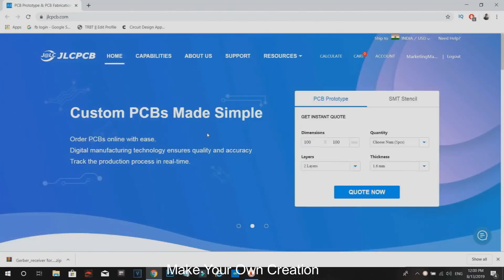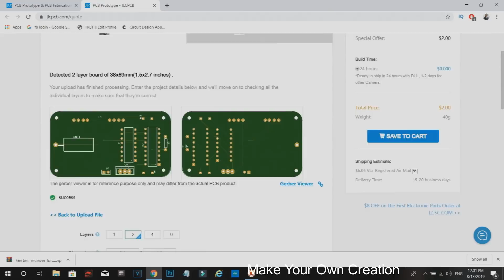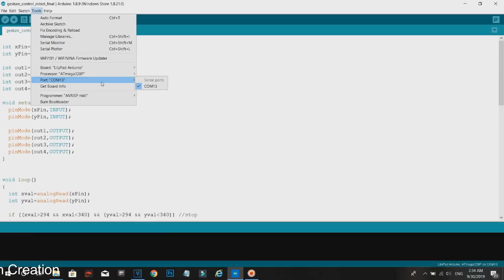How to make a Gesture Control Robot at Home - DIY Robot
assembling service is also available at very low price.
How To Make a Gesture Control Car

12V DC GEAR MOTOR 30 RPM
12V DC GEAR MOTOR 60 RPM
100 RPM
1000 RPM
12 Volt LED Light =

Sunboard Sheet
2mm Thickness =
5 mm Thickness =

Battry
9V Rechargeable Battery 300 Mah Ni-Mh =
12 Volt Battery Charger =
Electric Soldering Iron =
9v battery connectors 10 pcs =